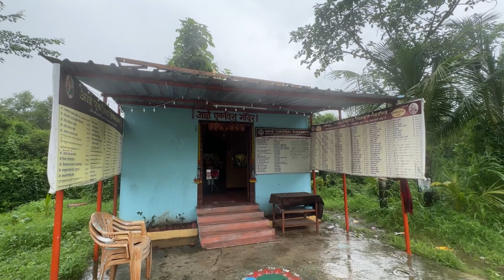Ghansoli jetty - पाऊसाची मज्जा घ्यायला गेलो आमच्या खाडीवर आणि दिसला साप !! Ghansoli Gaon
AB AaYE HE HO TOH COMMENT BHI KAR KE JAAv